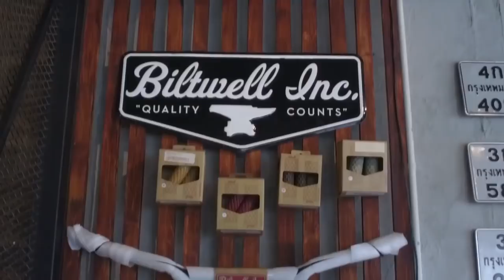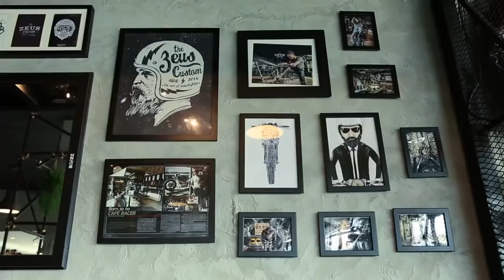ZEUS CUSTOM: ZEUS CUSTOM 3 YEAR CONQUEST | 9 Dec 17 [Teaser]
ZEUS CUSTOM: ZEUS CUSTOM 3 YEAR CONQUEST | 9 Dec 17

รายละเอียด:
ร่วมฉลองครบรอบการก่อตั้ง Zeus Custom 3 ปี สำนักแต่งรถมอเตอร์ไซค์สไตล์วินเทจของไทย พบกิจกรรมปาร์ตี้ มินิคอนเสิร์ต แขกรับเชิญสุด Exclusive อาหาร เครื่องดื่ม และกิจกรรมลุ้นของรางวัลมากมาย พบปะ สังสรรค์ พูดคุยตามสไตล์ไบค์เกอร์ พร้อมโปรโมรชั่นส่วนลดสินค้าแบรนด์ Zeus Custom 15% ทุกรายการ
ลงทะเบียน 16.30 เป็นต้นไป
กิจกรรมเริ่มเวลา 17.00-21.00น.

***250 ท่านแรกที่มาถึงงานรับฟรี!! คูปองอาหารและเครื่องดื่ม***

ขอขอบคุณผู้สนับสนุน: บริษัท สิงห์ คอร์เปอเรชั่น จำกัด, Wrangler, 71Export, Gulf, YSS, Pigerworks, Wings, Coffee Racer

@ Zeus Custom Bangkok
321/32 หมู่ 6 ถนนเกษตร-นวมินทร์ แขวงคลองกุ่ม
เขตบึงกุ่ม กรุงเทพมหานคร